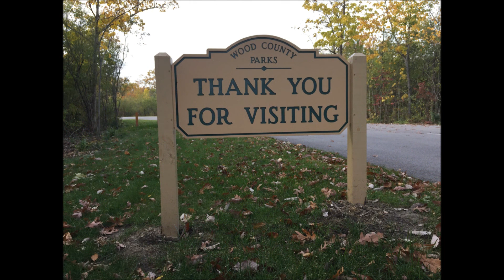Sawyer Quarry Nature Preserve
This preserve, owned by Ohio's Wood County Park District, is one of my favorite lunchtime walks. The woodland trail includes white oak, chinquapin oak, slippery elm and the now-uncommon American elm. In the quarry, the park district offers rappelling classes - more at woodcountyparkdistrict.org